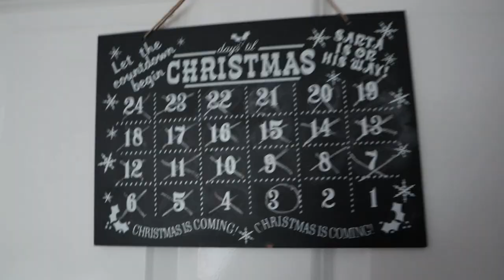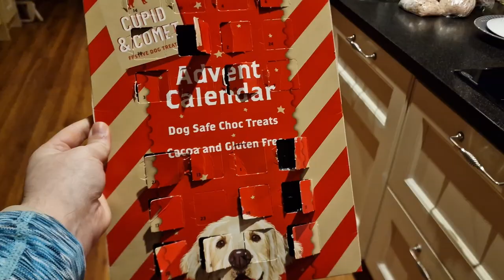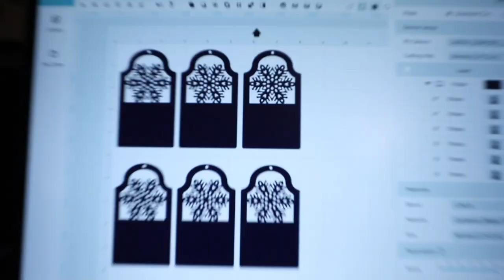Vlogmas Day 23: Festivus Joy, Printer Hiccups, and Christmas Wrapping Madness! 🎄🖨️🎁